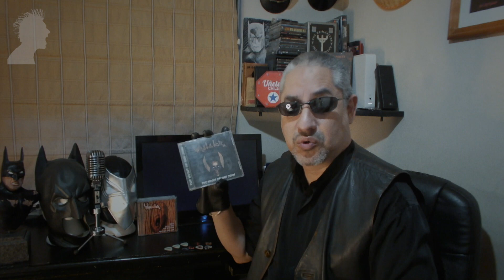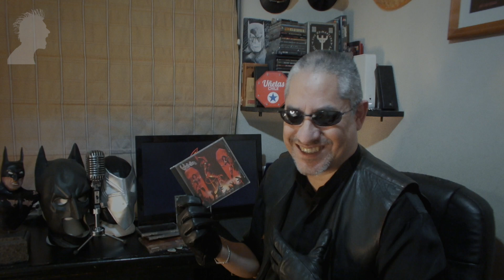5. Sesiones Maxima Entropia con Rob Diaz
En este video Sr. Diaz de Vastator nos describe detalles ocultos de algunas grabaciones y sus extraños personajes involucrados. Se anuncia un segundo concurso de Sesiones Maxima Entropia.